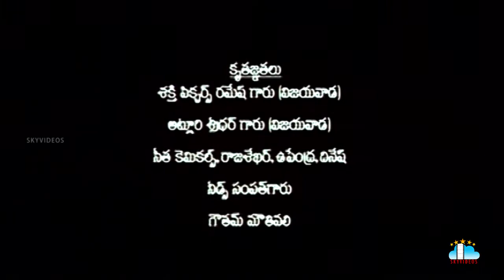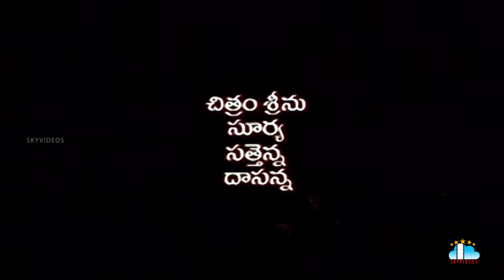Ramdev Telugu Full Movie | Abbas | Aakash | Sai Kiran | Gracy Singh | Veda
Watch & Enjoy Ramdev Telugu Full Movie Exclusively on SkyVideos Telugu Channel, Ram Dev is a 2010 Indian Telugu romance film. The film is centered around a love triangle. Abbas, Akash, Gracy Singh, Archana, Sai Kiran, Ali, Venu Madhav. Directed by SK Basheed & Produced by SK. Karimunnisa. Music Composed By M M Sreelekha.